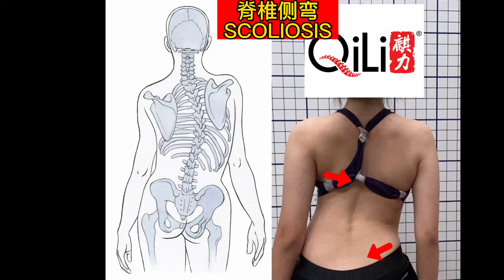脊柱侧弯 Scoliosis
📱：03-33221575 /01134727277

⏰Operating Hour:
Tuesday-Sunday（10am-1pm & 3pm-8pm）
Sunday （10:00am-2:30pm）
Monday （off）